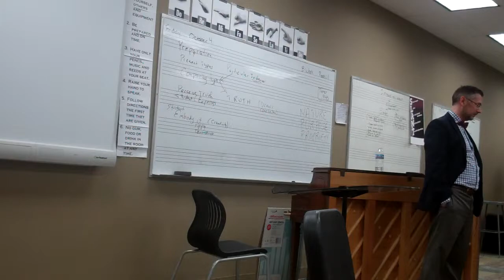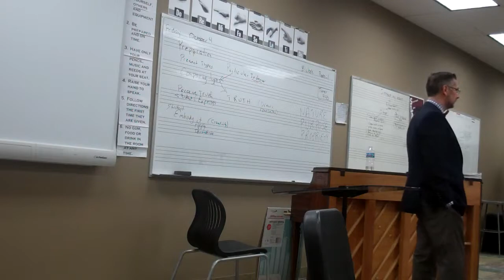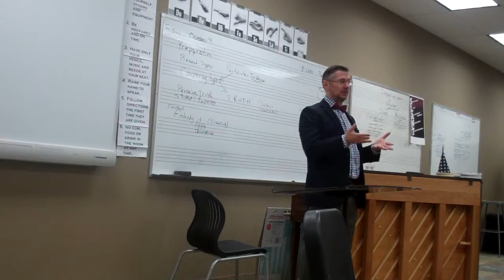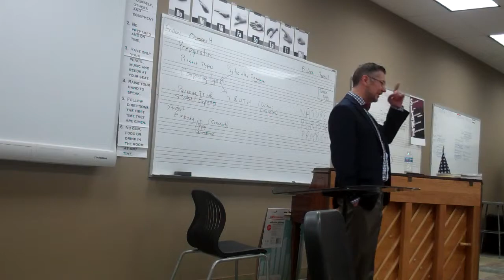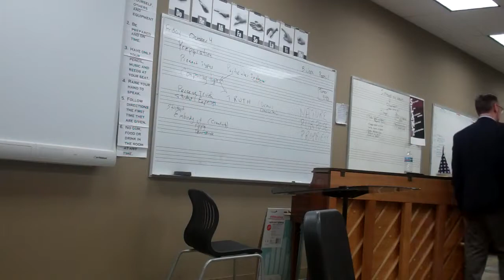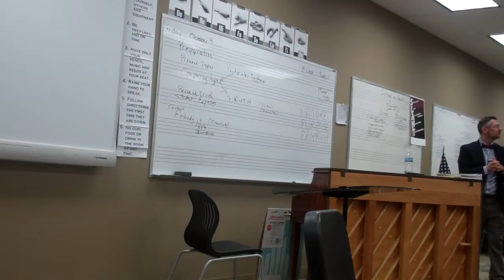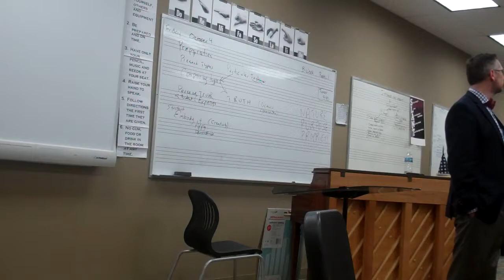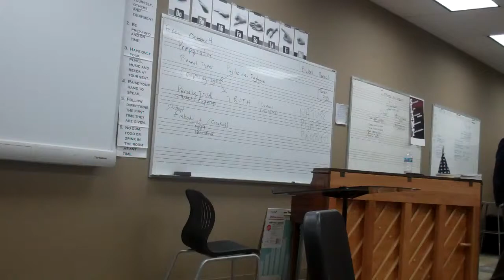Classical for parents, part 2